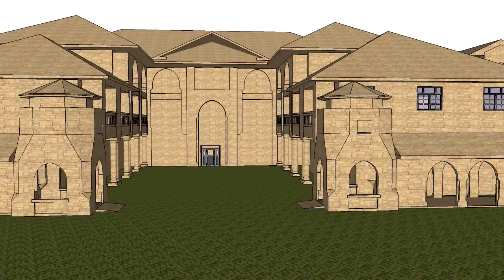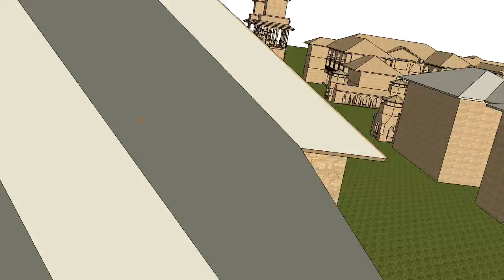VPSP GREEN VERTICAL GARDEN DR AZIZI INDICATOR